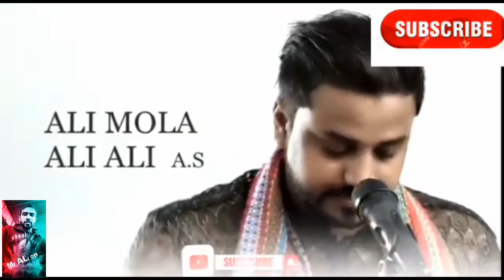علی مولا علی مولا دم دم ||zamin Ali | qaseeda| watseup| status HD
Full VIDEO || qaseeda| ✓

more importantly video songs

movie event songs

watseup status HD videos

You were sent this email

because you chose to

receive updates from

All IN ONE watseup status.

If you don't want thes

watseup status naats

 watseup status HD

You were sent this email because you chose to

receive updates from All IN ONE watseup status.

If you don't want these updates anymore, you